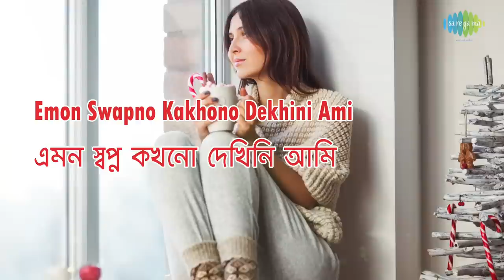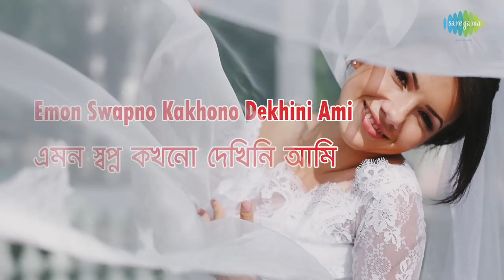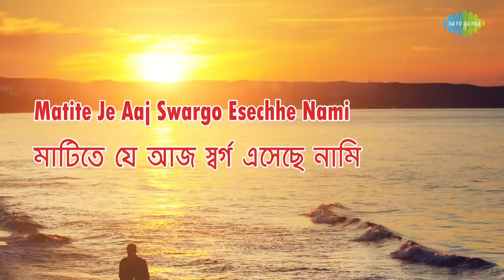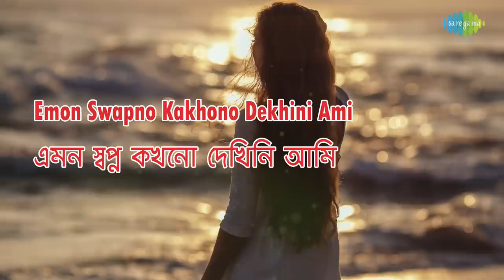Emon Swapno Kakhono Dekhini Lyrical | এমন স্বপ্ন কখনো দেখিনি | Haimanti Sukla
It is originally a super hit Bengali Film song sung by Haimanti Sukla with a happy mood and for a romantic film sequence. Lyricist of this song is Gauriprasanna Mazumder and Shyamal Mitra is the music director who had composed this evergreen hit song for the super hit Bengali Film "AMI SE O SAKHA" which was released in 1974. Now we are presenting this super hit song as a lyrical video to sing along and made it more attractive with suitable colorful pictures to depict the mood and theme of this song. Hope you will like the new form of music video.

Song: Emon Swapno Kakhono Dekhini
Artiste: Haimanti Sukla
Music Director: Shyamal Mitra
Lyricist: Gauriprasanna Mazumder
Film: Ami Se O Sakha